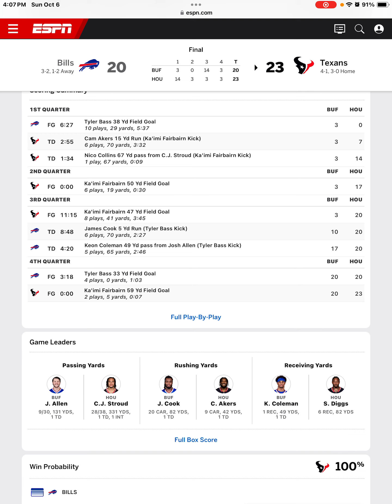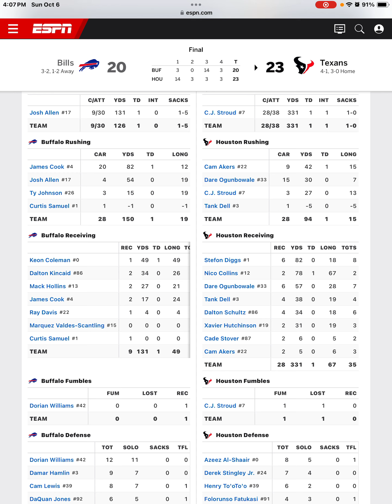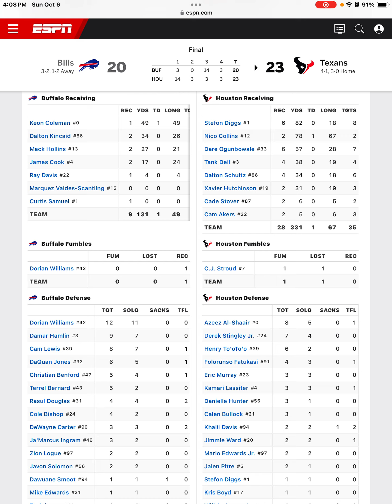Houston Texans Beat The Bills Ka'imi Fairbairn Hits 59 Yard Game Winner Texans Postgame!!